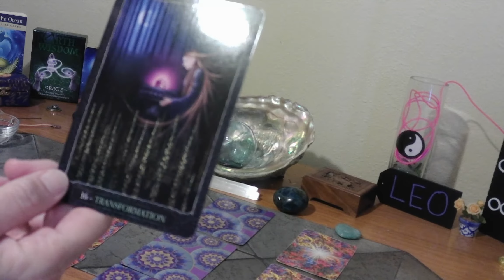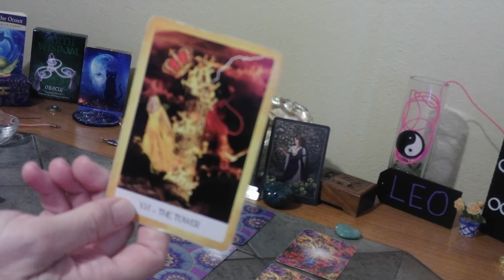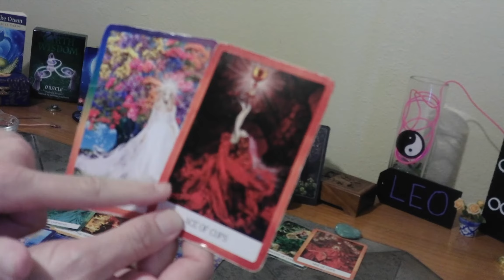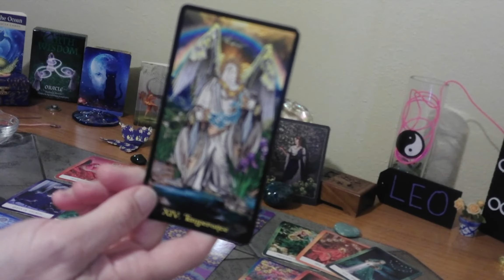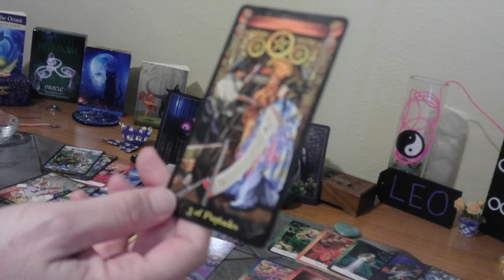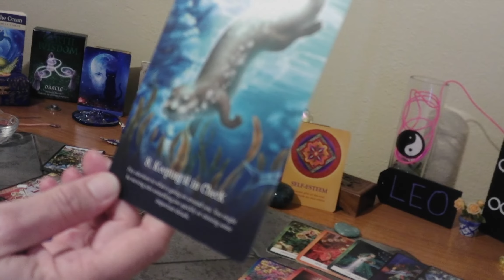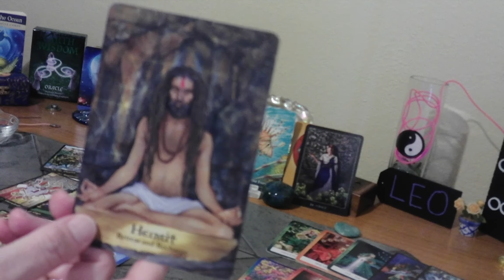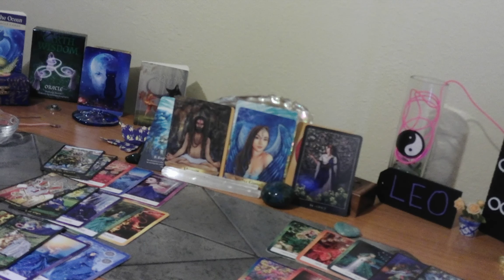LEO/ SEPT. 30, 2020/ DON'T BE YOUR OWN WORST CRITIC!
REACH TO EMBRACE YOUR HIGHEST VERSION OF YOURSELF. NURTURE YOUR ENERGY. LEARN TO CONTROL IT. DON'T BE YOUR OWN WORST ENEMY, SO TO SPEAK. SEE YOURSELF THROUGH EYES OF GRACE. WHICH MEANS, DO NOT BLAME YOURSELF, OR FEEL SHAME, OR GUILT. RELEASE ANY NEGATIVE THAT HOLDS YOU. YOU ARE BEING EXPANDED THROUGH YOUR DIVINE CONSCIOUSNESS. FACE YOUR FEARS. RECHARGE, WHEN YOU FEEL OVERWHELMED BY OTHERS.

1. MYSTICAL CATS TAROT

2. CHAKRA WISDOM DECK

3. ORACLE OF E

4. THE SOUL'S JOURNEY   ( LESSON CARDS)

5. ANGELS AND ANCESTORS   (ORACLE CARDS)

6. WHISPERS OF THE OCEAN  (ORACLE CARDS)

7. FANTASY CATS ORACLE

8. EARTH WISDOM

9.  TAROT ILLUMINATI